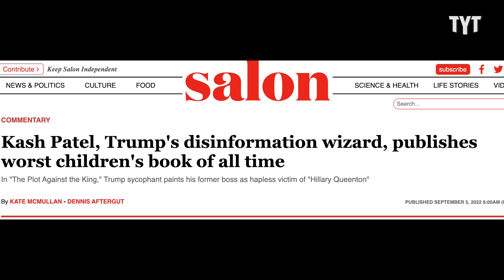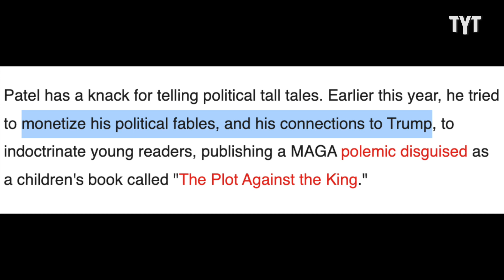MAGA Family Exposes HUGE Issue In America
While the right wing claims the left is indoctrinating children with gender-affirming care and antiracist education, they continue to teach children fascism from a young age. Caroline Johnson breaks it down on Rebel HQ.